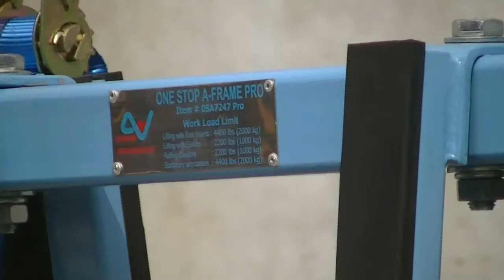ONE STOP A FRAME PRO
The Pro version of the One Stop a-frame comes with four (4) Safety Arms for Additional security while transporting and storing material within the factory or building site. Your slabs/glass sheets are placed on special rubber profiles and secured with four (4) ratchet securing bars. The center section can be used to store tools, splashbacks, etc
The frame feathers two (2) eyelets that can be used to lift the frame with an overhead crane. Space is provided on all base sides for forklift transport. Quick release mounting pins change the unit from a transporting unit to a stationary one with the removal of the 4 provided casters.